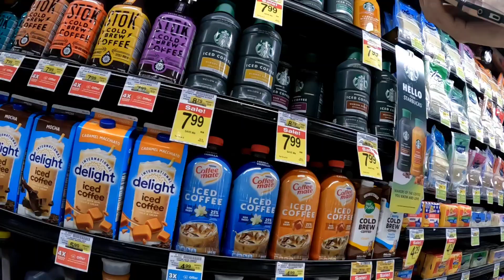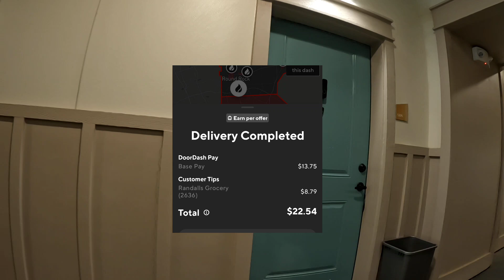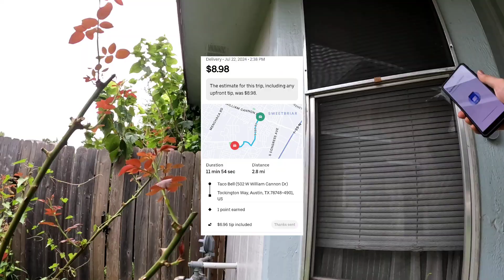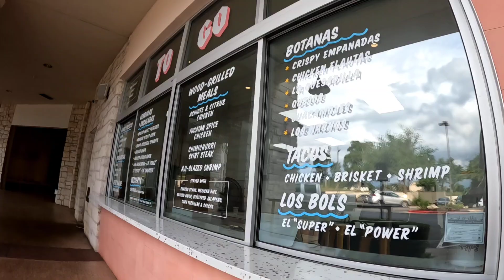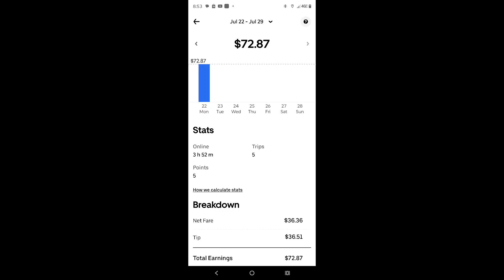Mon. July 22nd = $200, Multi-app!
Again drove more miles than usual. Mondays are my slowest day of the week and still hit the goal! You do what you gotta do!